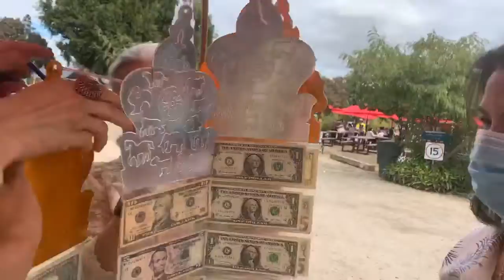กฐินพระราชทานวัดพระธาตุดอยสุเทพ ยู เอส เอEP1/7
งานบุญใหญ่🙏 กฐินพระราชทานวัดพระธาตุดอยสุเทพ ยู เอส เอ เมืองชิโนฮิลส์ โดยมีคุณ มนัส ทวีหมื่นล้าน ประธานพระกฐินในครั้งนี้ ขออนุโมทนาบุด้วยกันค่ะ  10-25/2020